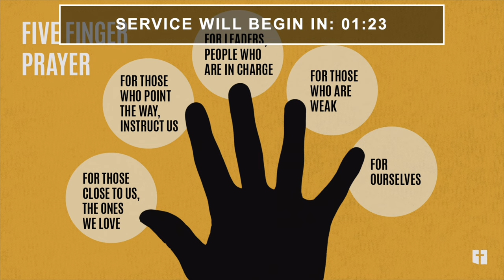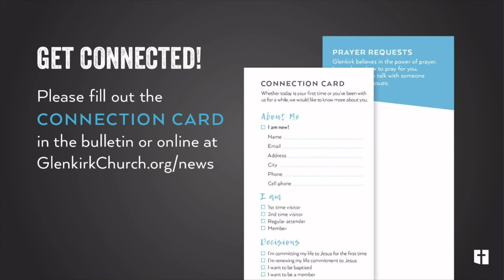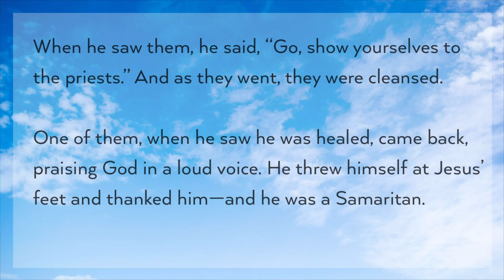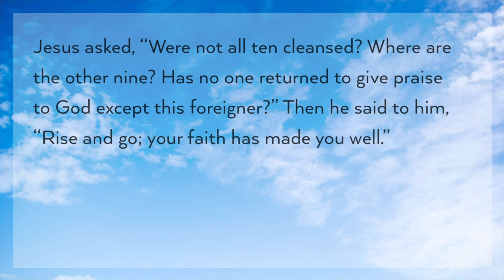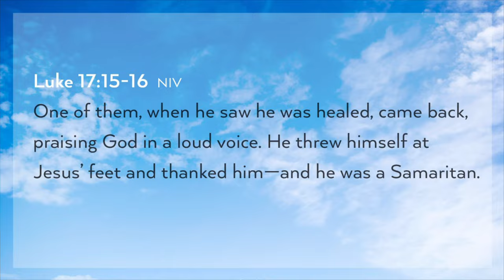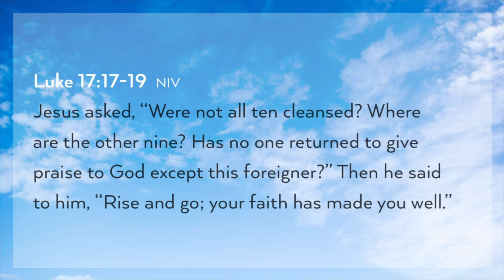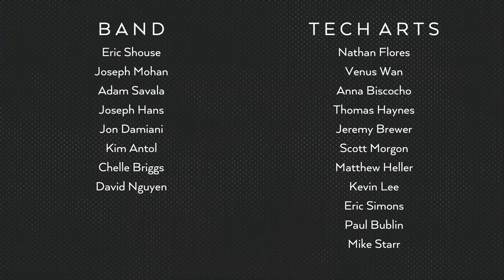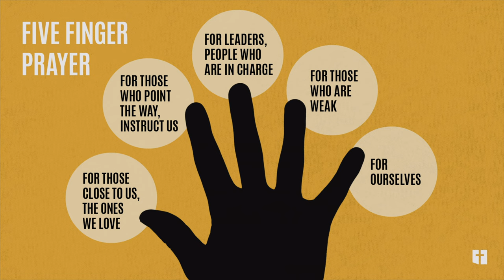August 28, 2022 - Thankfulness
Thankfulness
Luke 17:11-19